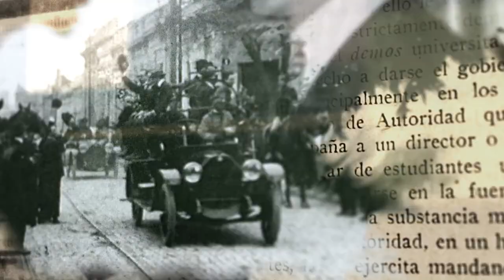Reforma Universitaria, 100 Años Después - PABLO PINEAU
Pablo Pineau es Doctor en Educación (UBA), Profesor de la cátedra de Historia de la Educación Argentina y Latinomericana (FFyL-UBA). Ha publicado diversos libros y trabajos en revistas nacionales y extranjeras como autor, coautor y director en temáticas de historia, teoría y política de la educación.

100 años después - Miradas de la Reforma Universitaria es una serie especial producida por el Área de Comunicación de la UNER. Se trata de entrevistas a referentes provinciales y nacionales, que elaboran un balance -desde sus diferentes perspectivas- de la realidad universitaria histórica y presente, en torno al legado de los logros y principios de la Reforma.